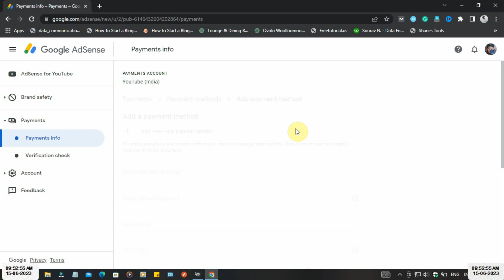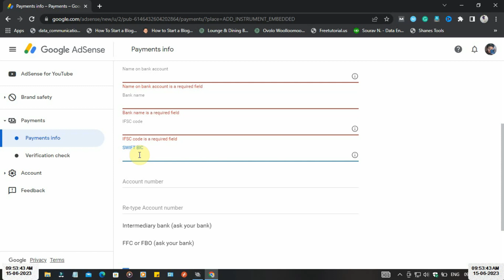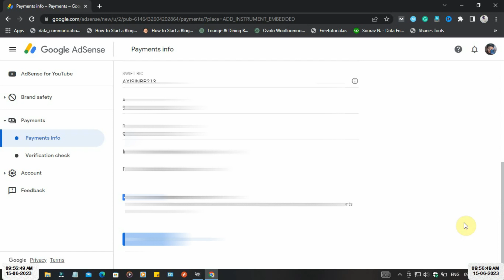How To Link Bank Account To Adsenc 2023 | Adsence Me Bank Account Kaise Add Kare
how to add bank account in adsense 2023
adsense me bank account kaise add kare 2023
add bank account in adsense 2023
adsense se bank account kaise jode
how to link my bank account to google adsense

👉AAJAO! Mere Social Media Platforms Par :-

❤️Sourav Nandi ❤️
From - Purulia WB ( INDIA )